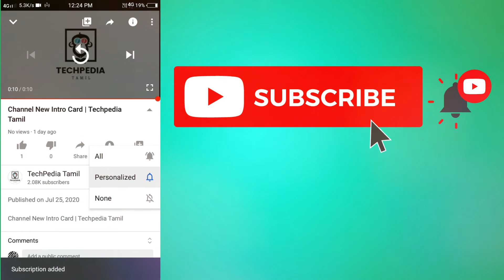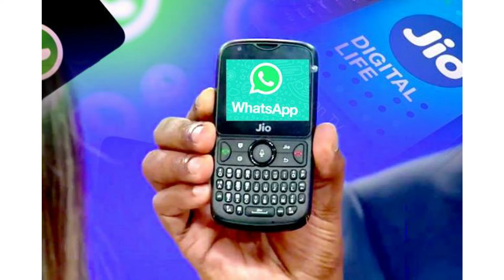மீண்டும் அம்பானி ஆட்டம் ஆரம்பம்!! | New JIO Phone Rs99 | Jio Buys Tiktok ? | TechPediaTamil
New JIO Phone Rs99, Jio Buys Tiktok ?